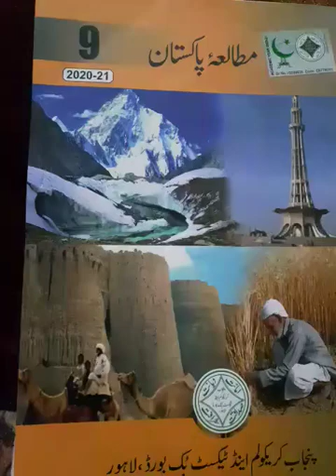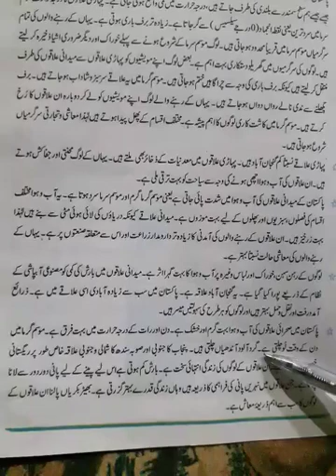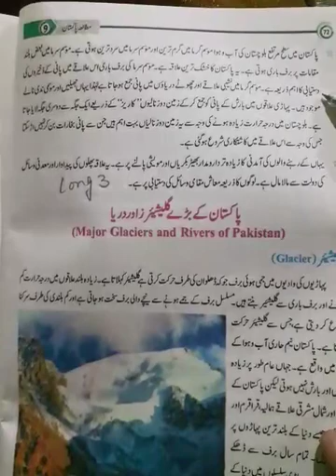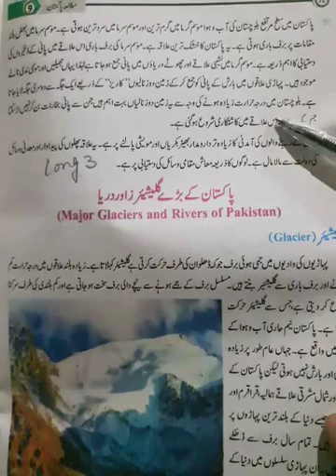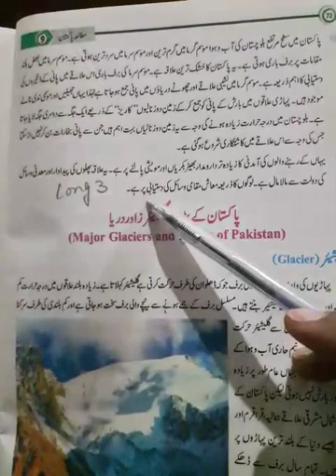Pak studies 9th class 2nd Term lecture#12, 15-12-2020